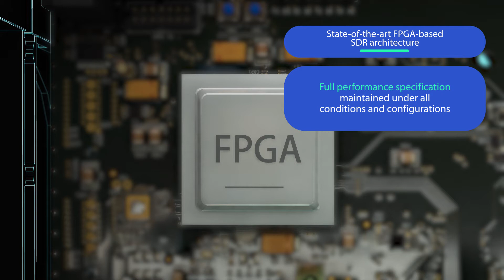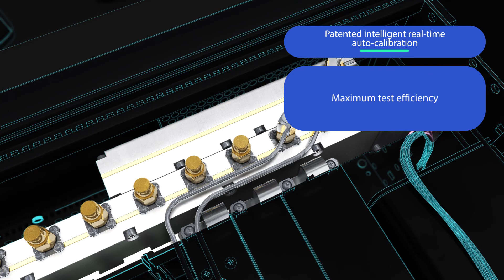Unrivalled PNT Test Performance From Spirent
A detailed look at the dedicated architecture of Spirent’s GNSS simulation systems. Built solely for high precision PNT testing, with no commoditised parts, the GSS7000 and GSS9000 Series simulators deliver maximum performance without compromise.

Powered by SimGEN, the most powerful and flexible simulation control software available, Spirent’s FPGA-driven SDR technology delivers the high level of realism and absolute control needed to develop successful products. Maintaining the full specification under all operating conditions and maximum dynamics has enabled Spirent to become the trusted PNT partner of the world’s leading space, defence and commercial enterprises and agencies.

For more information on how Spirent can help you to move forward with confidence